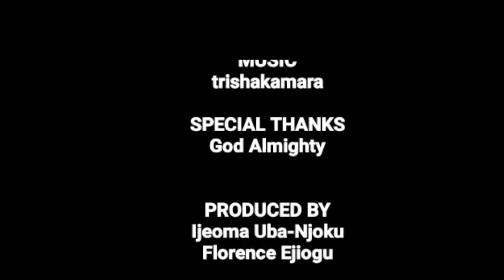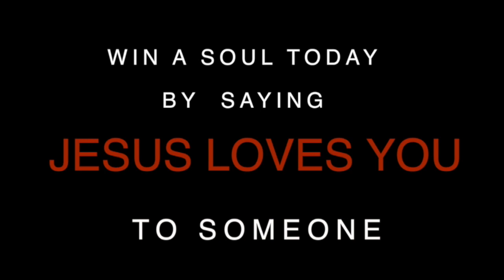WRONG NUMBER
You are cordially invited to Night of Rest , join us on ZOOM to learn more about the authority we have in Christ, on the 31at July 2020.